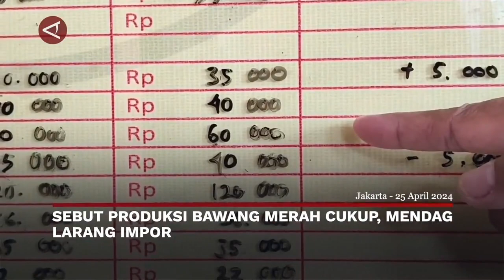Menkeu: Perempuan berperan penting dalam mendorong ekonomi inklusif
ANTARA - Menteri Keuangan Sri Mulyani mengatakan bahwa perempuan memiliki peran penting dalam menghadapi tantangan serta mendukung dan mendorong pertumbuhan ekonomi di Indonesia yang inklusif. Hal itu disampaikan Sri Mulyani pada acara Talkshow Kartini bertajuk "Menembus Batas Menuju Ekonomi Inklusif” yang digelar secara daring, Kamis (25/4). (Azhfar Muhammad Robbani/Yovita Amalia/Rinto A Navis)